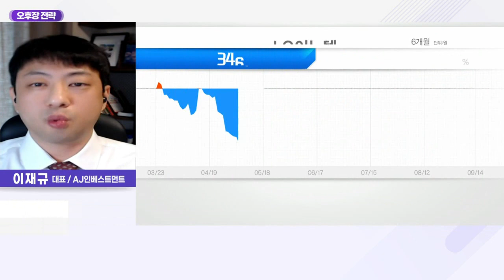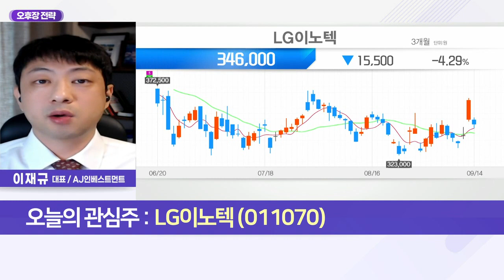LG이노텍(011070)... 광학 및 기판 사업부 성장 기대_오후장 전략 (20220914)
Q. 이재규의 오후장 전략은?
- 보수적 시장, 현금 여력있을 시 매수 유효
- 현 시장 매수 시 리스크 감수 필요

- 광학 및 기판 사업부 성장 기대
- 북미 고객사 신모델 카메라 성능 상향
- 모듈용 기판 사업 성장 예상
- 반도체 기판사업부 수익성 선두
- FC-BGA 시장 공략 성공 여부 주목
- 북미향 기판 공급 안정적
- 전장부품 사업 적자 탈피 기대
- 완성차 출하 개선세 수혜 전망